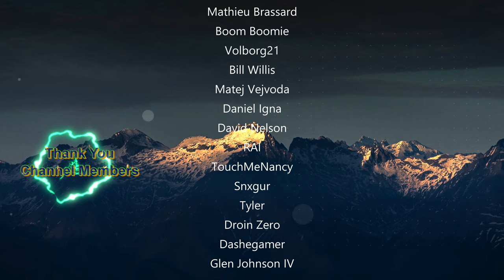Journey for a Bow - Season of Discovery - Dwarf Hunter - Ep.8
Let's Play Season of Discovery in Classic World of Warcraft. We roll a Dwarf Hunter on the Living Flame PvP realm. Let's find out exactly what there is to Discover!
Server: Living Flame (US)
Addons: Bagnon, AtlasLootClassic, Auctionator, Bartender4, BetterFishing, BlizzMove, ClassicAuraDurations, HidChatButton, KillTrack, LeatrixMaps, LeatrixMapsPlus, Questie, SexyMap, What'sTraining